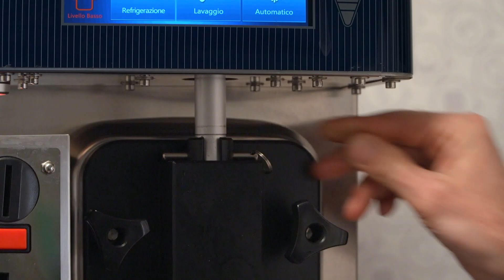PAPERINA - Video 10 - rimontaggio componenti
Eccovi la Paperina, macchina a Gettoni per il Gelato e Yogurt espresso.
Ideale per supermercati, hotel, villaggi, grande ristorazione.